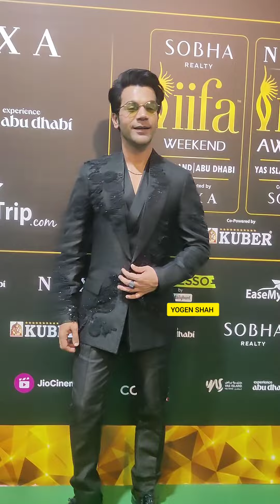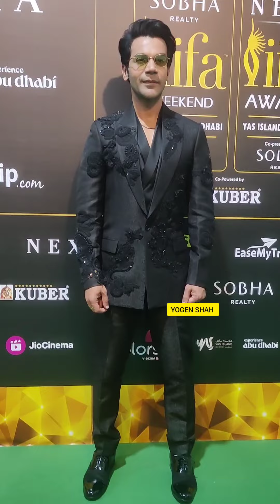Rajkumar Rao Farah Khan At Iifa Weekend Award 2023 in Abu Dhabi